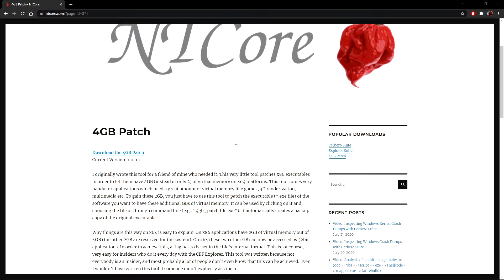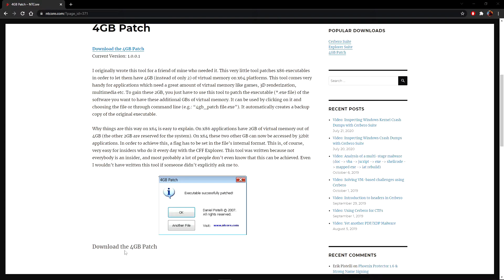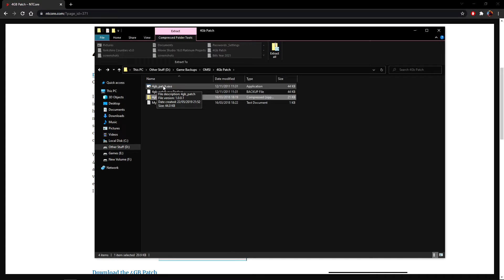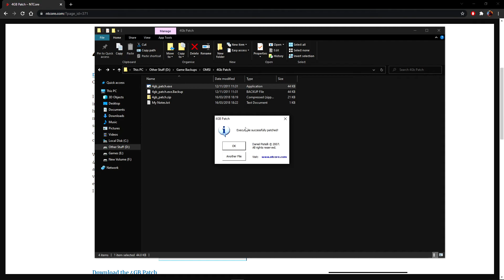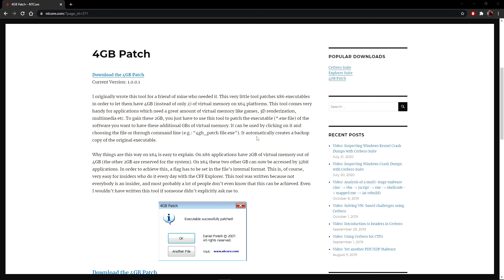OMSI-2: 4Gb Patch - How To Install.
A quick tutorial for newcomers on how to install the 4Gb patch for OMSI-2.

You are cordially invited to my Discord Server.